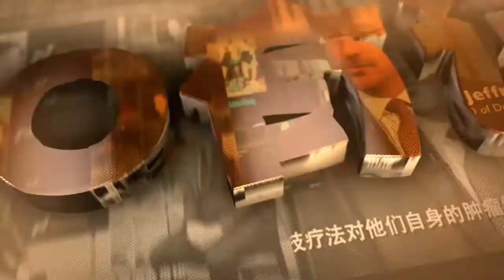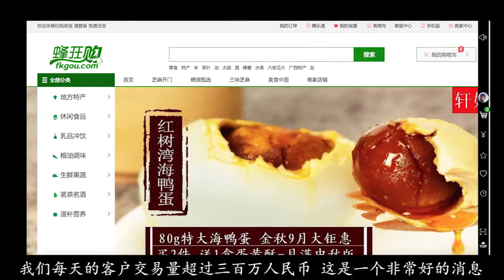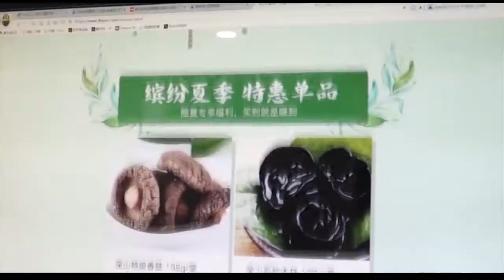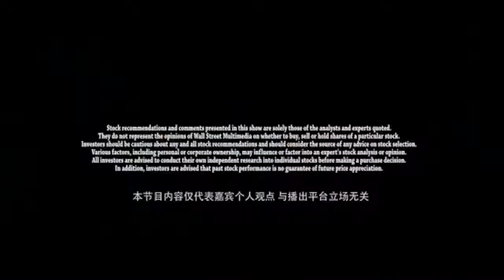蜂狂购CEO刘海龙纽交所专访